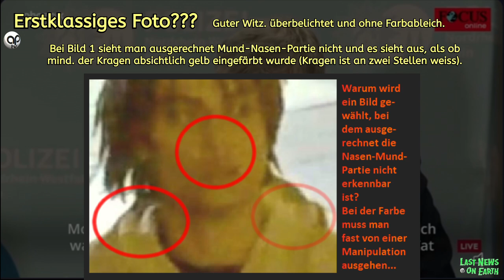Explosion: Bomber von Köln - Polizei: Erstklassiges Täter-Foto - Witz? Bessere im Vid!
Aus der Pressekonferenz der Polizei... 00:47 Fahndungsbild und eigene Bearbeitung
Der Verdächtige wurde auch nicht gefunden. Da auch die "Opfer" schweigen, ist von Islam-Clan bzw. Mocro-Mafia auszugehen. Täter vlt extra für Tat eingereist.
Bearbeitete Bilder sind immer Spekulation. Hier aber wohl realistischer, als die der Polizei...